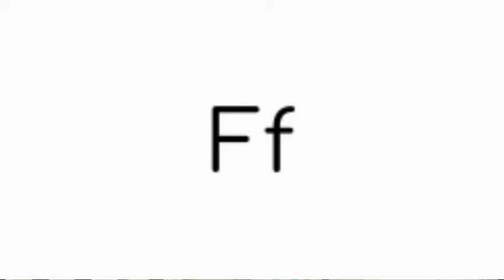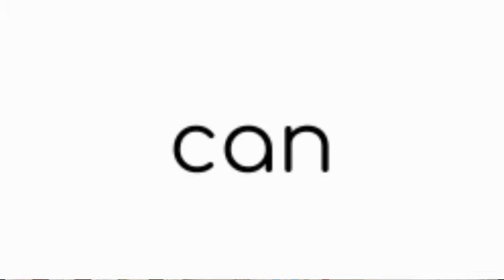End of Term Revision Mid Week Morning Message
Morning Message